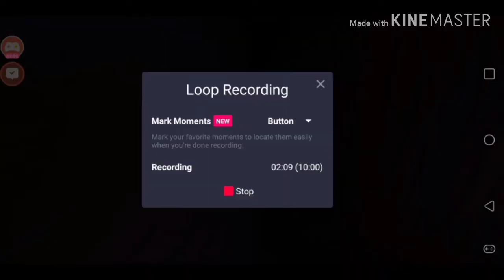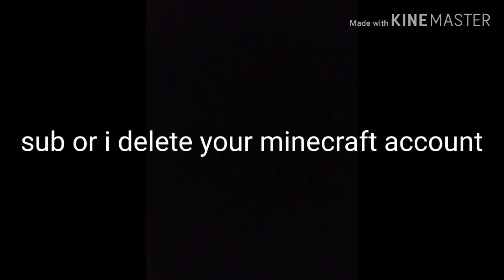Granny for 7 mins for 56 sec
Hello im bacc and the coronavirus is rlly baf now but umm ya school has shut down for 2 weeks soooo thats nice
Apps
Follow me in other social medias
Deviant art- flairloves2draw
Buh buh couch potatos